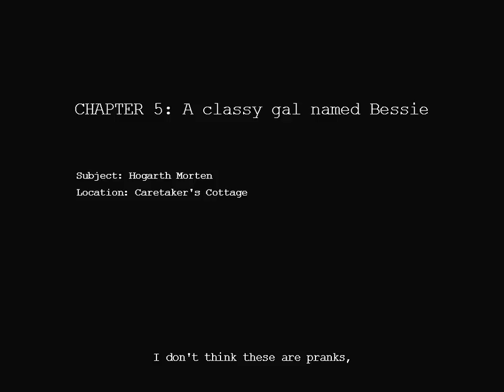Let's Play Day of the Zombie Level Five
Bessie will know what to do.

With Dravenlocke, Blanko2, and Kroq-Gar